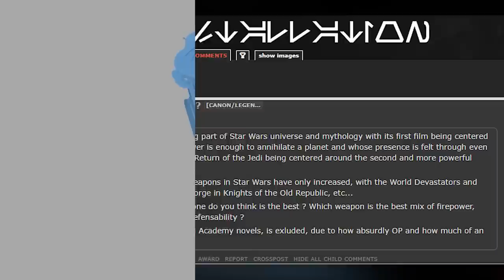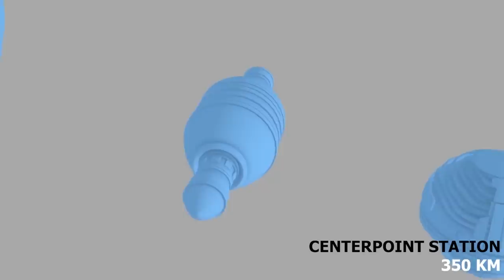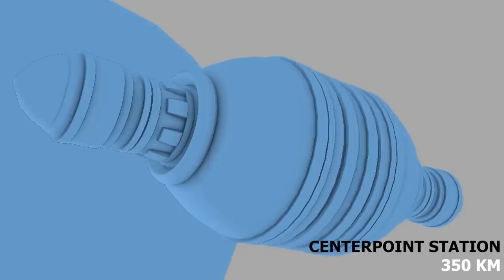What People Get Wrong about Super Weapons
There are a few things that everyone always gets wrong about Super Weapons in my opinion, and there is one which I think is clearly the most powerful! We'll talk about that and more on today's Star Wars Lore video!

starwars starwarslore star wars lore star wars superweapons